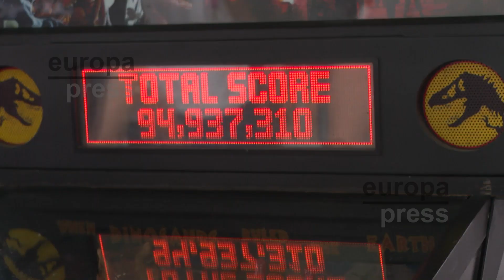La feria RetroWorld reúne en Madrid al mundo del videojuego retro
El Pabellón de Congresos de la Casa de Campo de Madrid acoge este fin de semana la feria RetroWorld, un evento que contará con tiendas de venta, exposiciones, charlas y conferencias sobre videojuegos españoles, y una amplia oferta de consolas, recreativas, ordenadores y pinball en modo de juego gratuito.